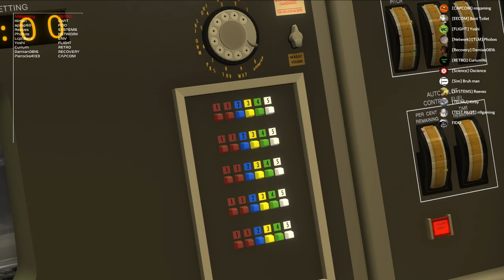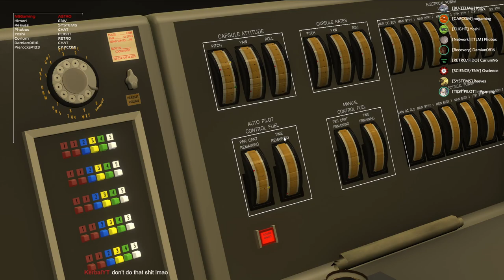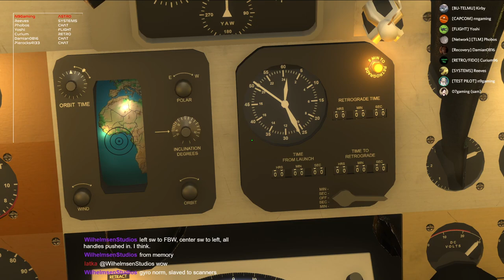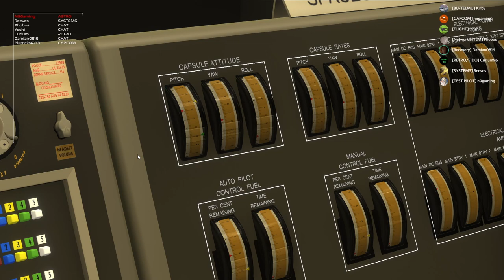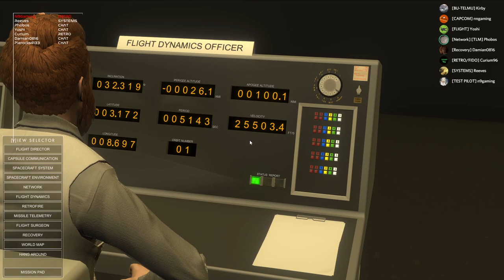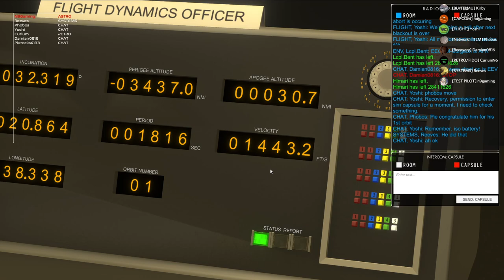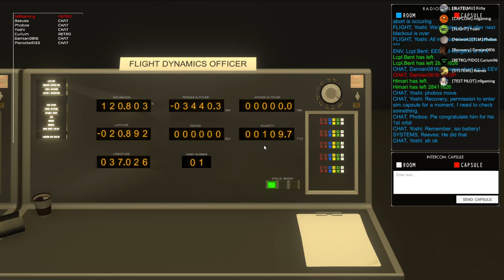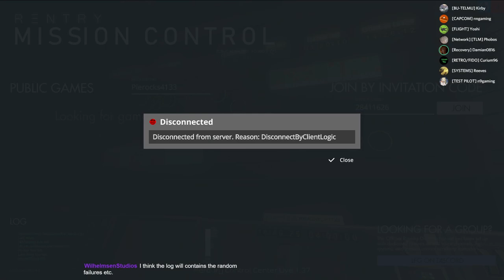Mercury Control Center Stream | Reentry: An Orbital Simulator | W/N9 Gaming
A stream of a flight we did in Reentry earlier today, unedited. Will add timestamps for major events that happened.

(Timestamps thanks to YoshiWoof22 on N9s Discord)
00:00 - Start
00:04 - T-60 Seconds
01:04 - Liftoff
03:16 - BECO
06:25 - SECO
07:37 - Orbit Checklist
09:24 - MCC Stay/No-Stay Poll
11:45 - GO for orbital STAY
12:25 - Start of orbital procedures
42:49 - ASTRO reports smoke and suspected electrical fire
45:48 - Source of smoke discovered
56:08 - FLIGHT clears ASTRO for cabin repressurization
58:15 - MCC Post-accident Stay/Abort Poll
01:01:20 - Pacific comms blackout
01:10:23 - Comms resume, MCC proceeds with retro planning
01:45:17 - MCC Emergency Retrofire Poll
01:45:53 - ASTRO reports go for immediate retrofire
01:46:49 - Retrofire confirmed
01:57:20 - FLIGHT's final words for ASTRO before re-entry
01:59:40 - [OOC] FLIGHT's big reveal
02:04:57 - Re-entry & scope retraction confirmed
02:09:51 - MCC starts to panic
02:11:01 - Recovery receives altitude telemetry
02:12:00 - Manual drogue & snorkel deployment
02:12:44 - Main chute & landing bad deployment
02:14:30 - Splashdown
02:16:40 - [OOC] Post-mission discussion